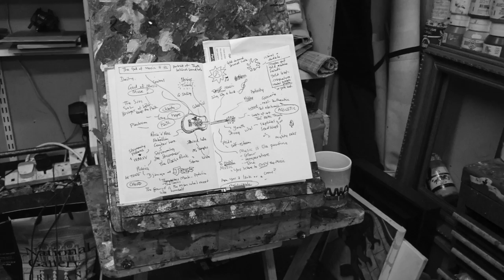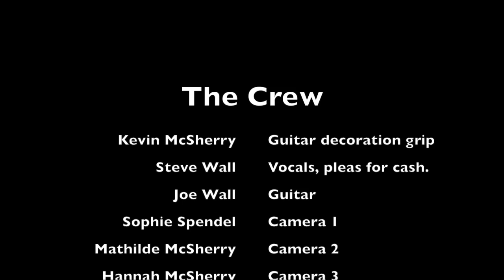Peacock guitar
The making of the Peacock Guitar. Proceeds from the sale of this guitar will go to the charity Musical Youth Foundation. The Wall brothers were on hand to lend star power to proceedings

🎨 Get my downloadable PDF eBook on the McSherry Process Palette of rational colours and end confusion over your colour mixing

☕  Want to give back?  If you like this video and it helps you to paint your own paintings, you can show your appreciation by using the 'Thanks' button below. ☕

McSherryStudio successfully teaches all paint lovers, from beginners to intermediates to paint their dream paintings. If you want to know how to mix colour; paint a still life, landscape or portrait or even get advice on the correct materials to buy then come to my online art class -and watch my how to paint videos.

If you're looking for an art event for corporate teambuilding, I can organise a fun occasion for your company. From 10 -50 people.

Get beautiful and thought-provoking original art and paintings, limited edition prints and reproductions and open-edition prints directly from the artist

Kevin